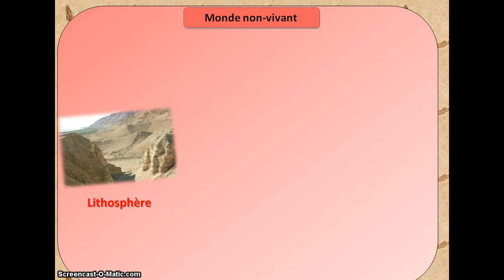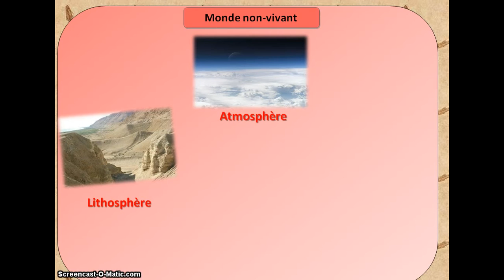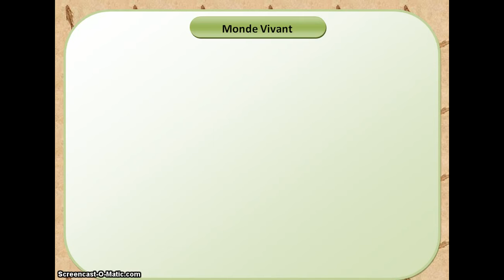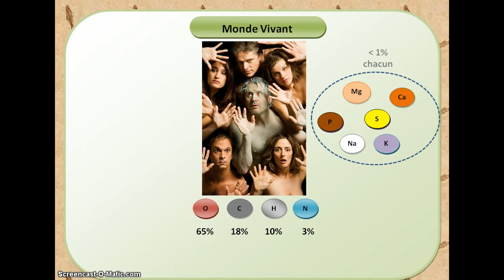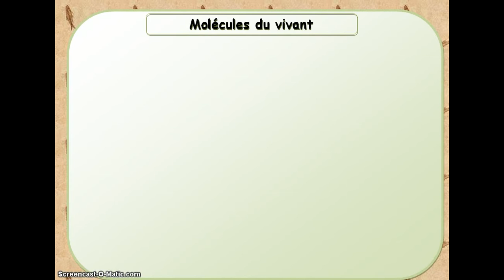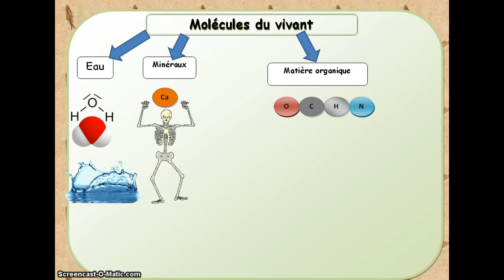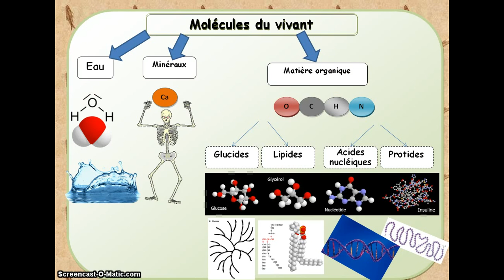Les molécules de la vie.